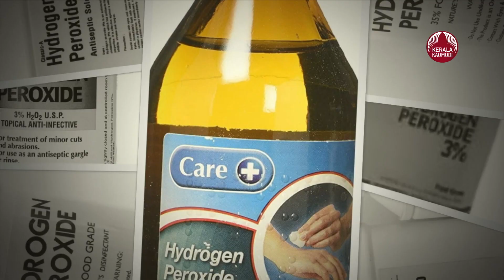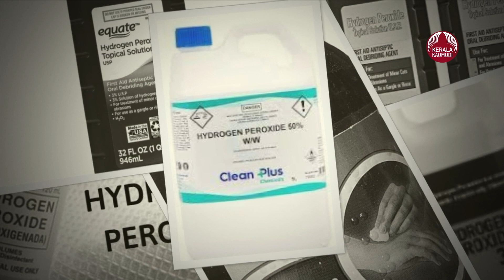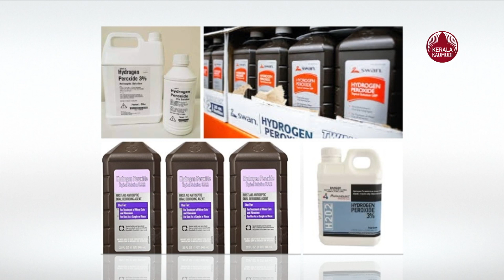കേരളത്തിലേക്ക് വിഷപ്പാൽ, കൊല്ലത്ത് പിടിച്ചത് ഹൈഡ്രജൻ പെറോക്‌സൈഡ് പാൽ | Adulterated milk | Kerala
ഇനി കേരളത്തിൽ പാലിനെയും സൂക്ഷിക്കണം. തമിഴ്നാട് അതിർത്തി കടന്നു കൊല്ലത്തു  എത്തിയത് ഹൈഡ്രജൻ  പാൽ.ഹൈഡ്രജൻ പെറോക്‌സൈഡ് കലർത്തിയ 15,300 ലിറ്റർ പാലാണ് പിടികൂടിയത്. ടാങ്കറിൽ കൊണ്ടുവന്ന  മായം കലർന്ന പാൽ കൊല്ലം ആര്യങ്കാവിൽ നിന്ന് പിടികൂടുകയായിരുന്നു. പത്തനംതിട്ടയിലെ പന്തളത്തുള്ള ഒരു കമ്പനിയിലേയ്ക്ക് കൊണ്ടുവന്ന പാലാണിത് എന്നാണ് മൃഗസംരക്ഷണ വകുപ്പ് നൽകുന്ന വിവരം. പാൽ ഏറെ നാൾ കേടുകൂടാതെയിരിക്കുന്നതിനായാണ് ഹൈഡ്രജൻ പെറോക്‌സൈഡ് ചേർക്കുന്നത്.

  രാവിലെ ആര്യങ്കാവ് ചെക്ക് പോസ്റ്റിന് സമീപത്തായി മൃഗസംരക്ഷണ വകുപ്പ് ഉദ്യോഗസ്ഥർ നടത്തിയ പരിശോധനയിലാണ് പാൽ പിടികൂടിയത്. പിടിച്ചെടുത്ത പാൽ ആരോഗ്യവകുപ്പിന് കൈമാറി. ആരോഗ്യവകുപ്പിന്റെ പരിശോധനയ്ക്ക് ശേഷം മാത്രമേ കൂടുതൽ കാര്യങ്ങൾ വ്യക്തമാവുകയുളളൂവെന്ന് അധികൃതർ പറഞ്ഞു.

ഭക്ഷ്യ വ്യവസായ സംരംഭങ്ങൾ അണുനാശിനി ആവശ്യങ്ങൾക്കായിട്ടാണ്  ഹൈഡ്രജൻ പെറോക്സൈഡ് വ്യാപകമായി ഉപയോഗിക്കുന്നത്തു. .   പാലുൽപ്പന്നങ്ങളുടെ പാക്കേജിംഗ് അണുവിമുക്തമാക്കാനും ഇത് ഉപയോഗിക്കുന്നു. ചില രാജ്യങ്ങളിൽ  പാൽ പ്രേത്യേക ഘട്ടങ്ങളിൽ കേടുകൂടാതിരിക്കാനായി  വർദ്ധിപ്പിക്കുന്നതിനായി  പാലിൽ   ഹൈഡ്രജൻ പെറോക്സൈഡ് ചേർക്കുന്നു.    എന്നാൽ പാലിനുള്ളിലേക്കു ഹൈഡ്രജൻ പെറോക്‌സൈഡ്  ചേർക്കുമ്പോൾ ദീർഘകാലം പാലും പാലുൽപ്പന്നങ്ങളും കേടു  കൂടാതെയിരിക്കും. എന്നാൽ അത്തരം മായം കലർന്ന പാൽ കഴിക്കുന്നവരുടെ ആരോഗ്യത്തിനു . ഹാനികരമാണിത്